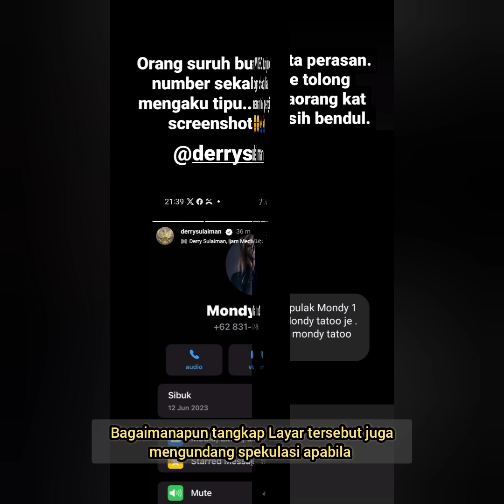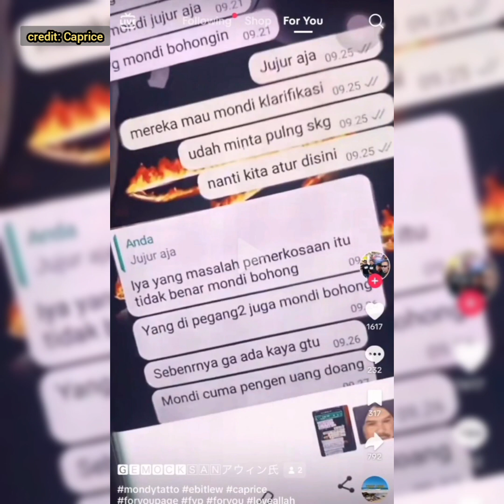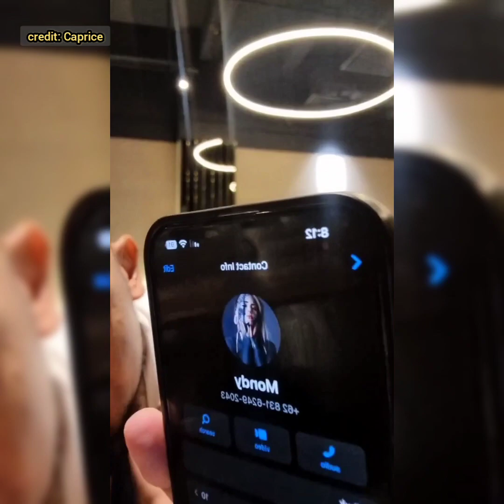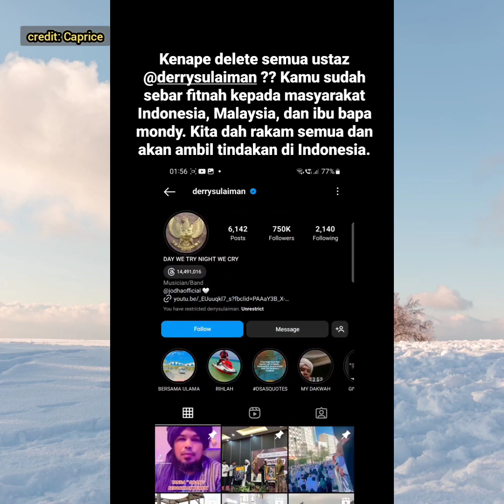KALAU USTAZ BOLEH TUNJUK BUKTI MACAM CAP BUAT NI, CAP DERMA 40 JUTA RUPIAH